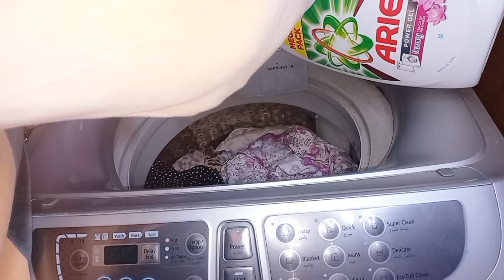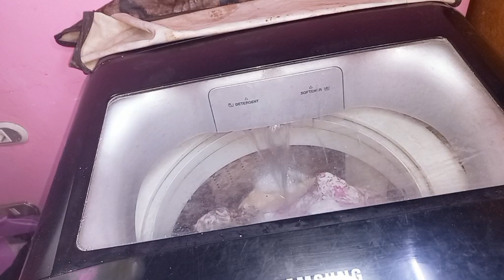روتين شتوي🌦الشاطره تدبر وتوفر وكل يوم اكله جديده🥰احلي غدا وكمان غسيل وتنضيف💪🏻